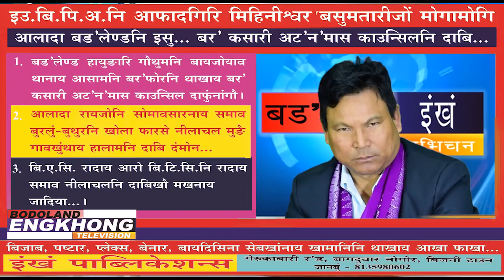Documentary on Talk Show with Mihiniswar Basumatary